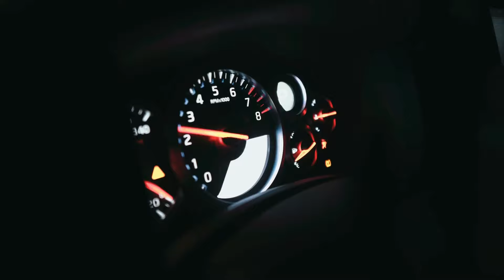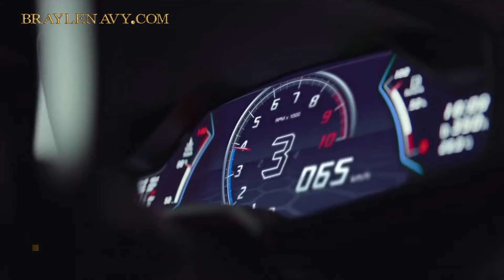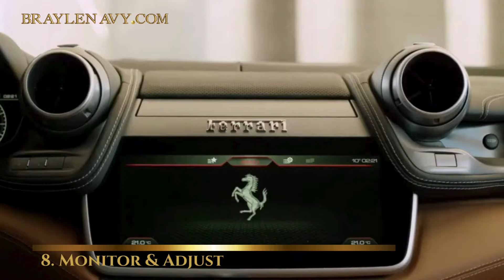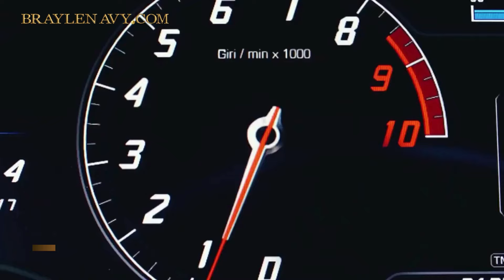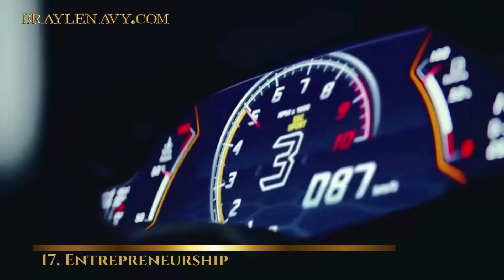The Path to Wealth on a Budget